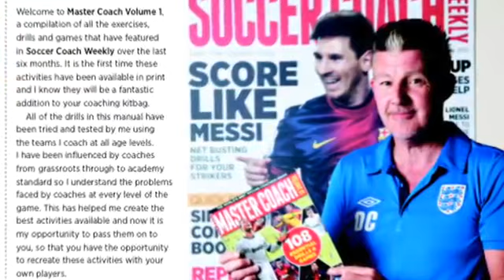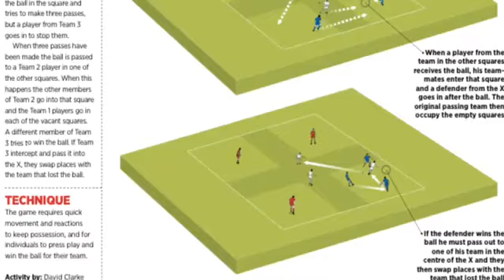Hangout preview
Preview of our upcoming webinar with David Clarke this Thursday 13 February, at 21:30 UK Time, 16:30 EST and 13:30 PST